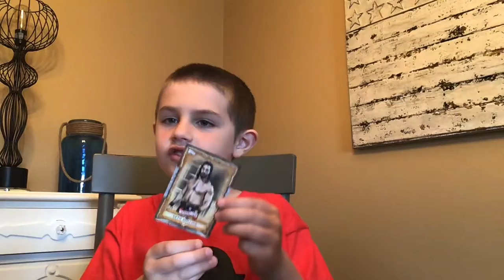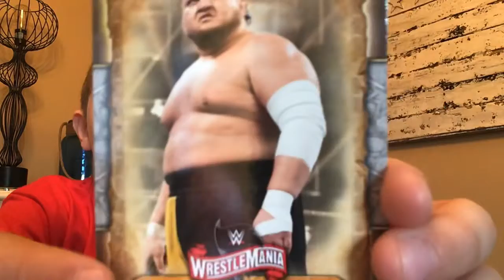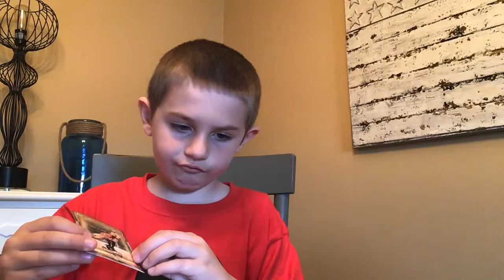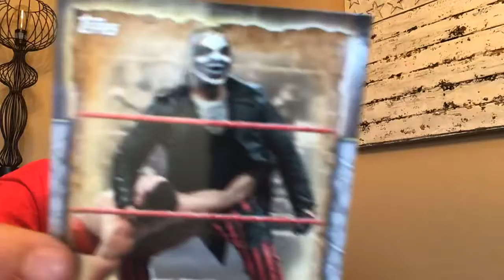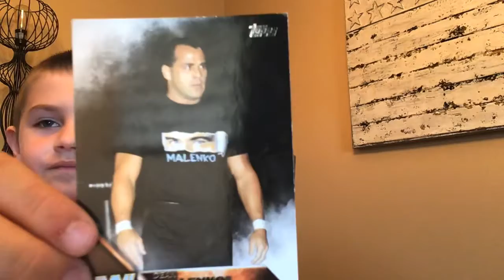Landon ZG and his WWE cards